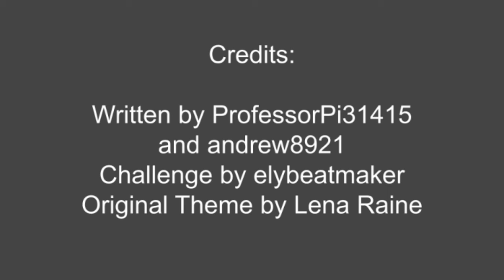BeatmakerChallenge2020 - #9 - Shadow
This is the ninth of 11 pieces for the entry of me and @andrew8921 to the BeatmakerChallenge2020. Our entries will be comprised of themes from the Minecraft soundtrack. The prompt for this piece is Shadow, and it uses a theme from Lena Raine's So Below, which is Minecraft music that plays in the soul sand valley.